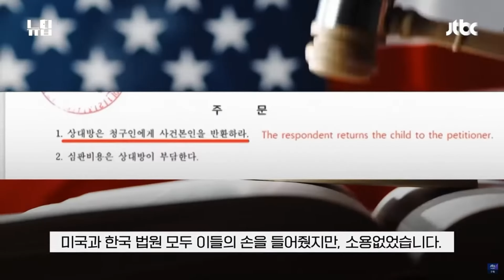경북대학교 사범대 부설 초등학교에 호소드립니다.